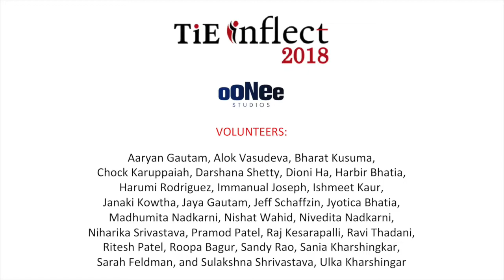Anita Kumari's @TiEInflect 2018 Interview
Watch Anita Kumari's (Founder of Strategies Happiness) Interview at the TiETV Media Lounge at @TiEinflect 2018. cc